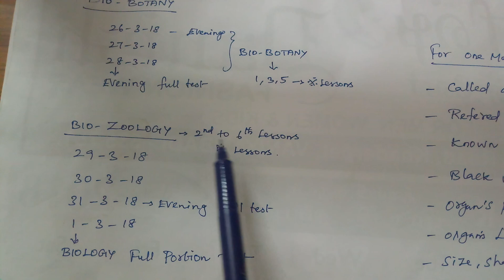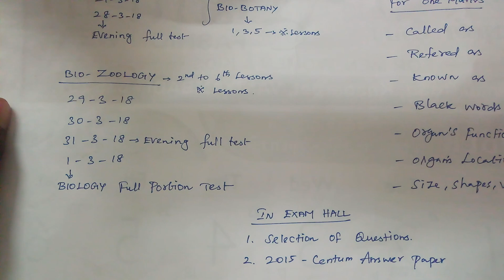12th BIOLOGY Centum Tips | Last Minute Exam Preparation Tips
This video is helpful to +2 Biology Students..